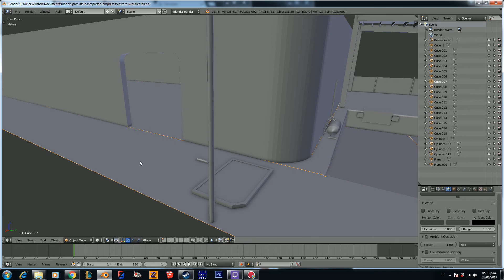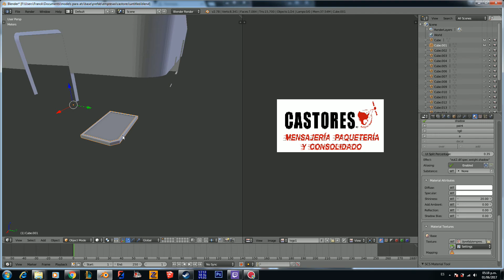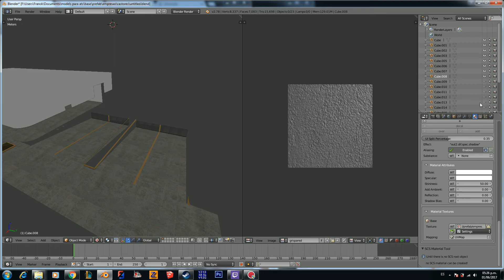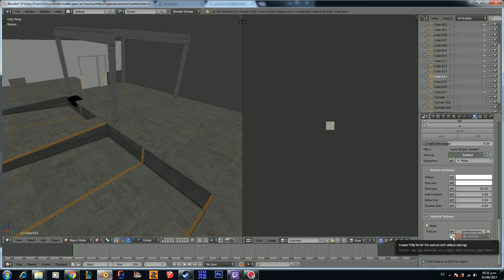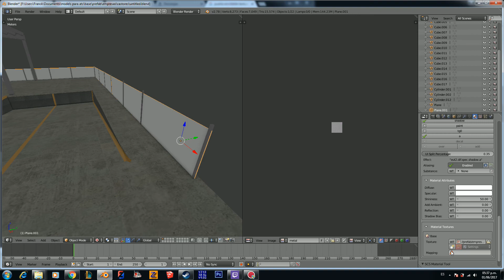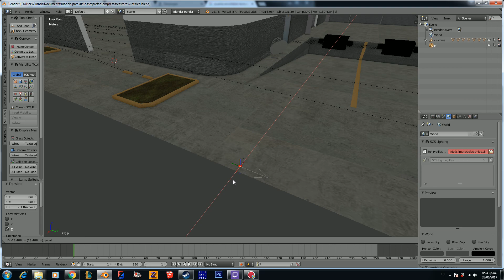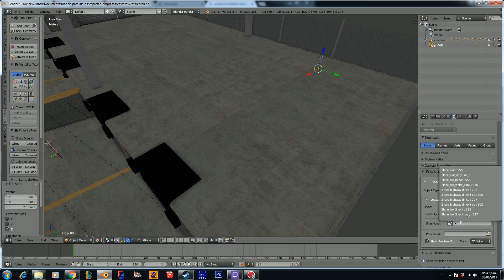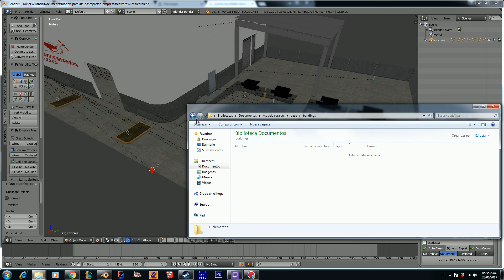Company Ats and Ets2 since 0 Part 2,Compañia desde 0 para Ats y Est2 Parte 2